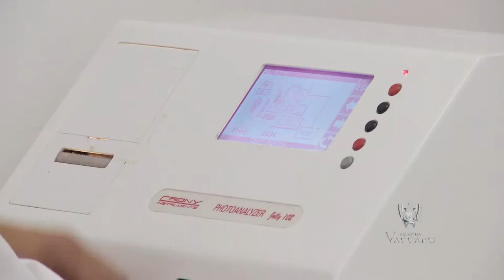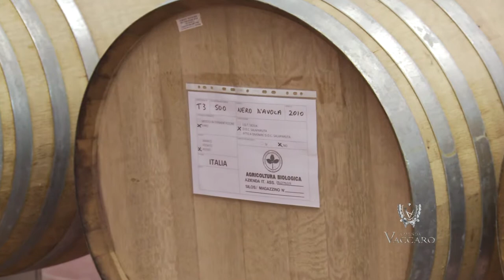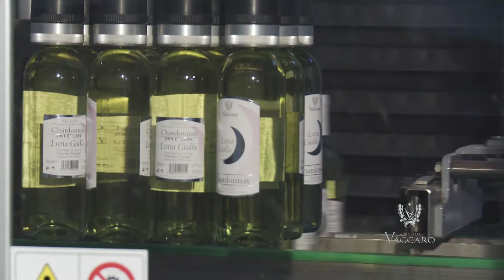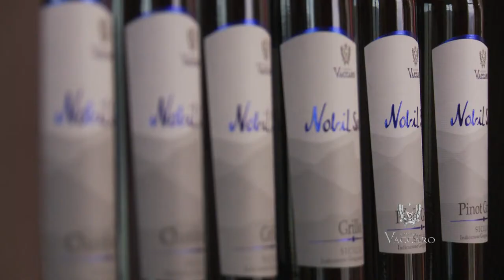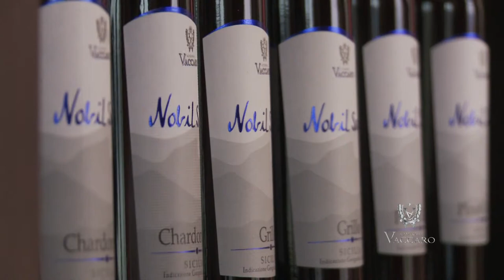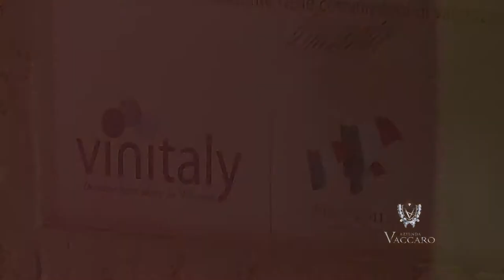Vaccaro Wines Salaparuta Video ENGLISH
150 Ha. vineyard cellar of Mr. Giacomo Vaccaro, facing north-west, are located in the hills adjacent to Salaparuta at a height of 250/350 meters above sea level
The vineyards were planted, for the most part in 1985, the varieties cultivated today are:

WHITE Chardonnay, Grecanico, Catarratto, Inzolia and Grillo.
RED Nero d'Avola, Merlot, Cabernet, Syrah and Sangiovese.

The soil is of medium texture, with medium deep to deep with an abundance of minerals, slightly calcareous and dark fractions of soils and plants. The microclimate, influenced by the presence of the river Belice cooler temperatures, allowing maturation lens and perfect.